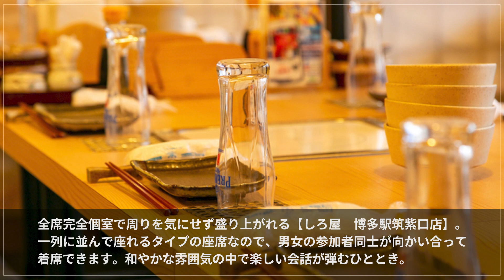しろ屋 博多駅筑紫口店【博多駅周辺】 和食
本場福岡のもつ鍋、胡麻勘八を九州各地の焼酎とともに。全席掘りごたつの個室で満喫

落ち着いた和の情緒漂う空間で食事ができる居酒屋【しろ屋 博多駅筑紫口店】。福岡の名物を中心とした九州の料理が食べられる居酒屋です。秘伝のスープがもつの旨みを引き出す『もつ鍋』、新鮮で状態の良い勘八だけを使った『しろ屋胡麻勘八』など、福岡といえばコレ！ という料理が種類豊富に揃っています。コース料理は数種類用意があり、予算や用途に応じて選べます。全コースに約100種類以上のドリンクが楽しめる飲み放題が付いているのも嬉しいポイント。九州の焼酎も多数あります。店内はすべての座席が個室なので、少人数から大宴会、接待にも使い勝手抜群です。

00:00 お店概要
00:07 お店のこだわり
00:28 お店のおすすめメニュー
00:55 お店のこだわり